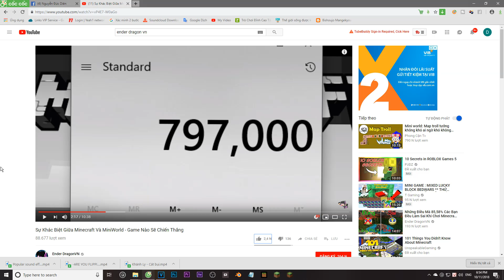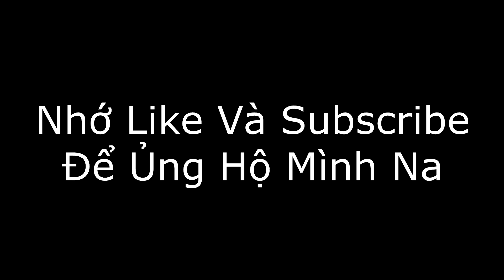5 Điều Bí Ẩn Mà Bạn Ít Khi Để Ý Khi Chơi Minecraft - Gấu Trúc Xuất Hiện ???